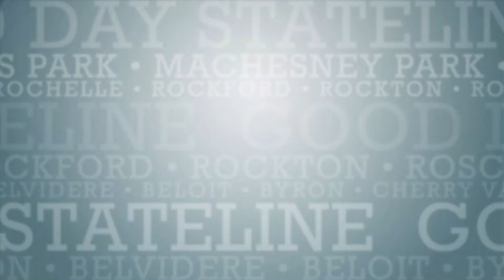The Benefits of Custom Shoe Inserts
Larry and Billy from The Good Feet Store are telling us why most people can benefit from custom shoe inserts and why they do them best. Get your own custom inserts by heading to goodfeet.com.